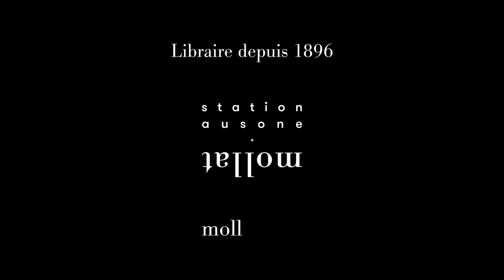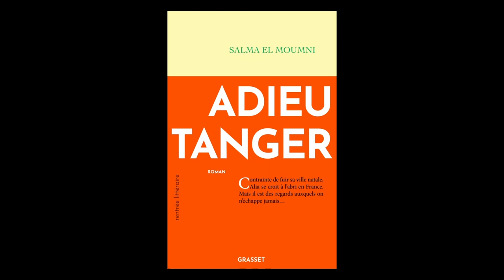Salma El Moumni - Adieu Tanger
Salma El Moumni  vous présente son ouvrage "Adieu Tanger" aux éditions Grasset. Rentrée littéraire automne 2023.